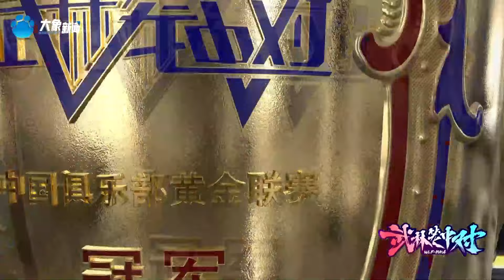武林籠中對 20230113 ：中國俱樂部黃金聯賽，巴爾耿VS周肖沸